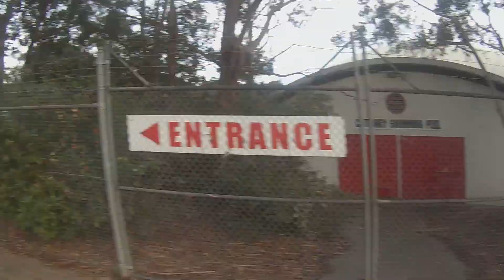Walking Kiloran Park, Kilsyth, Melbourne, Victoria, Australia